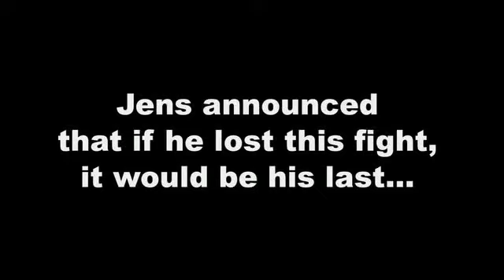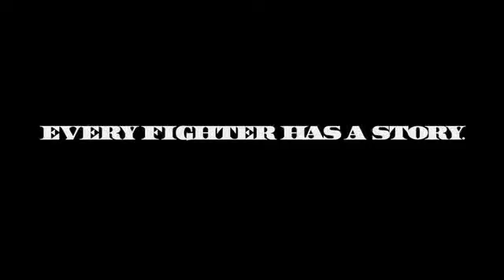New Supremacy MMA Jens Pulver "Victory" video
Breaking a losing streak, former UFC champion Jens "Lil Evil" Pulver stepped up at XFO 38 in Chicago and nabbed the win early in the first round with a rear naked choke over journeyman Mike Lindquist.